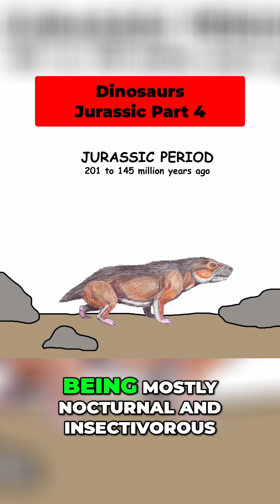Ornithischians: Jurassic Giants & Dino Secrets 🦕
Explore the herbivorous ornithischians like Stegosaurus and their unique defense strategies! Discover how rising sea levels and climate shifts triggered a dinosaur decline and ushered in a new era. What changed and why?